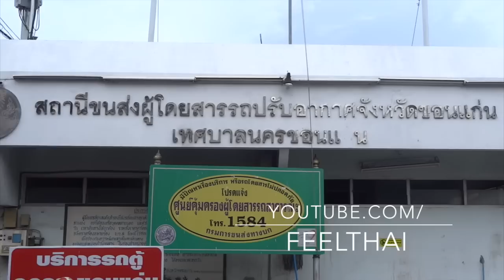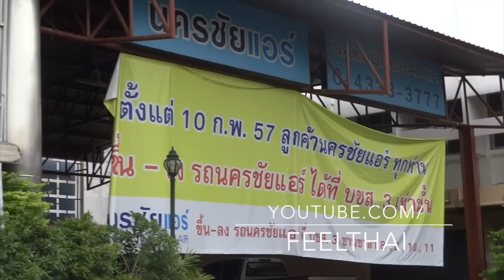ย้ายปรับอากาศขอนแก่น 2557 เปลี่ยนเป็นท่ารถตู้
ผมแวะไปเซอร์เวย์มาเมื่อเดือนกรกฏาคม 57 ครับ ตอนนี้ ท่ารถปรับอากาศ หรือสถานีปรับอากาศเดิมของขอนแก่นเขาเปลี่ยนไปเป็นท่ารถตู้หมดแล้วครับ  ทางรถ ป1  รถทัวร์ VIP เข้ากรุงเทพ ไปใต้ไปเหนือไกลๆ  ย้ายไปที่สถานีขนส่งแห่งที่สาม นอกเมืองขอนแก่นหมดแล้วครับ